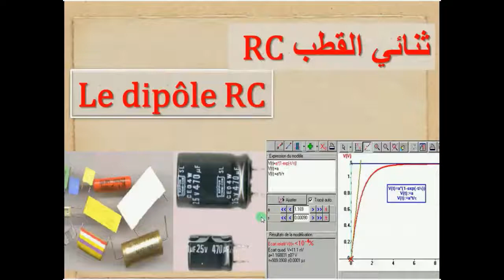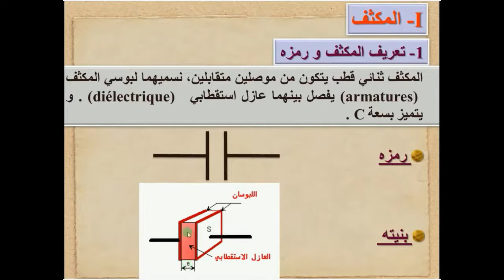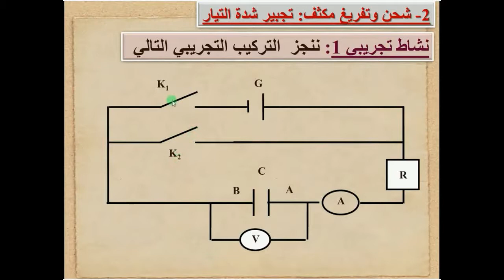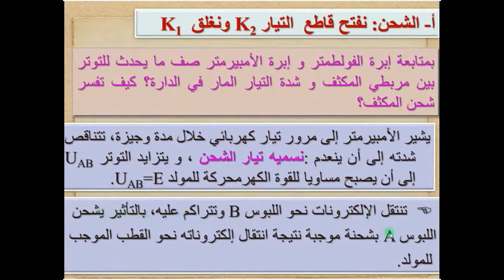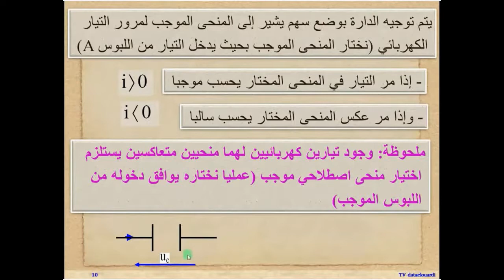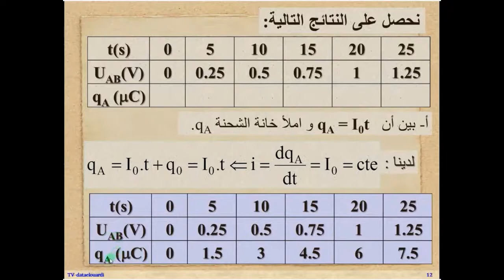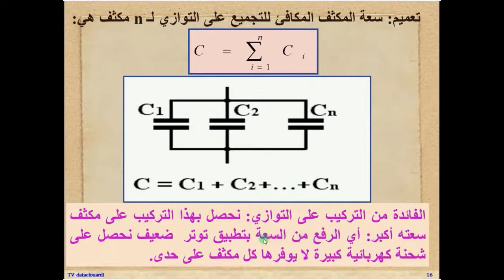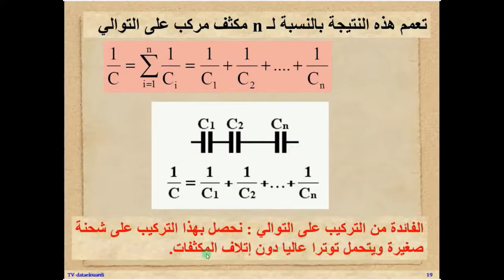LE DIPOLE RC ثنائي القطب-الجزء الأول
LE DIPOLE RC ثنائي القطب
السنة الثانية باكلوريا

ملخص درس ثنائي القطب RC -
AlloSchool

ثنائي القطب RC السنة الثانية بكالوريا علوم فيزيائية
kezakoo.
درس ثنائي القطب RC للسنة الثانية باكالوريا علوم - محفظتي
Search Results
Web results

Le dipôle RC : ce qu'il faut en retenir - Sciences physiques
Le condensateur - Le dipôle RC - Maxicours